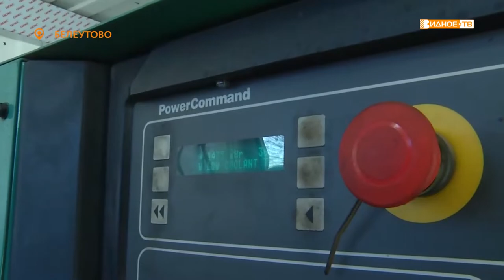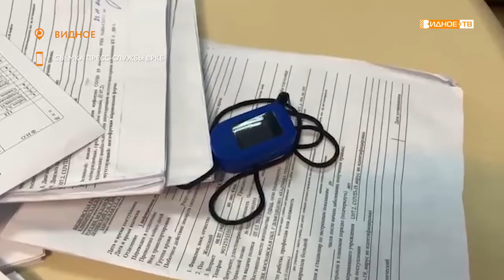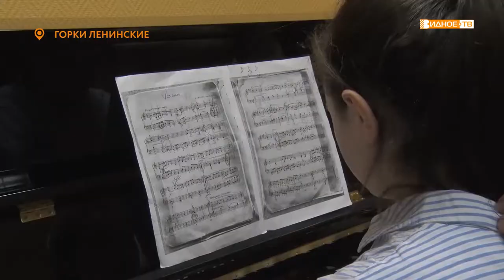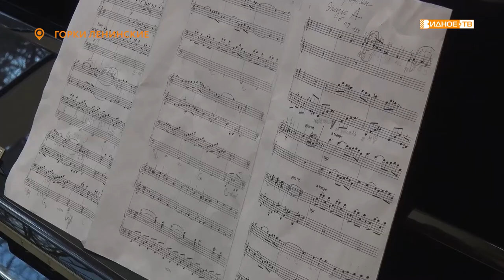Новости телеканала Видное-ТВ (11.12.2020 - пятница)